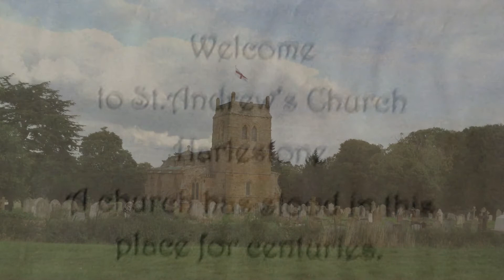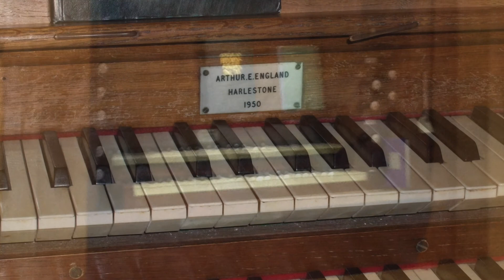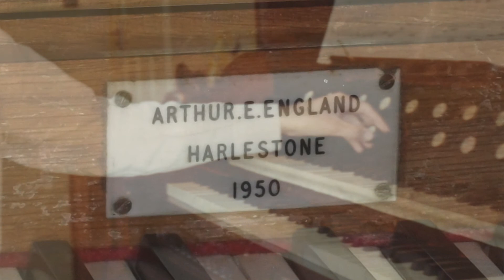Adagio: John Bennett (1735 - 1784)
This is a classical work for organ, recorded on a Roland Digital Piano by Keith Stearne. The pictures shown are of the village of Harlestone, which is the home of the ancestors of Keith’s grandmother (Alice Maud England), who is also shown.